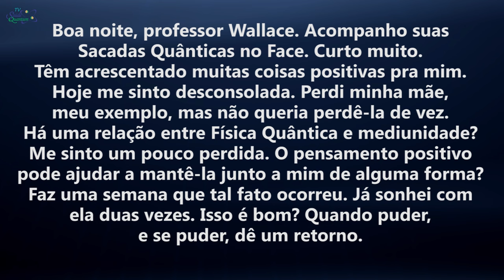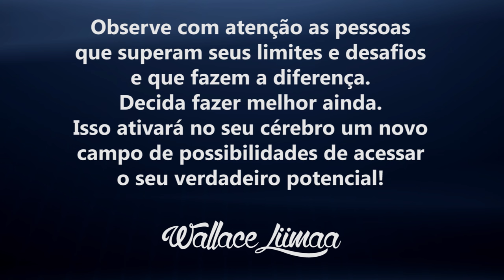TV Saúde Quantum 059: Física Quântica e Mediunidade | Wallace Liimaa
✭✭✭✭✭ Nesse vídeo apresento a relação entre os princípios da Física Quântica e a Mediunidade, onde tudo nesse universo é energia e todos estamos conectados energeticamente em um plano físico, mental e espiritual. Assista já!